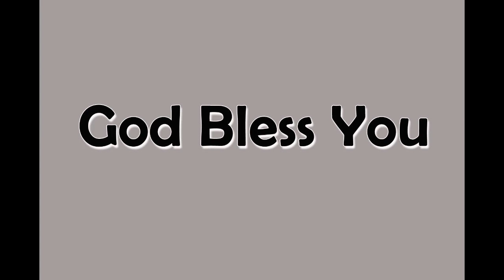What are you Boasting about??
Jer 9:23-24.
Is the cross magnificent enough to you that you will live and die for Christ?

“But may it never be that I would boast, except in the cross of our Lord Jesus Christ, through which the world has been crucified to me, and I to the world.” Galatians 6:14